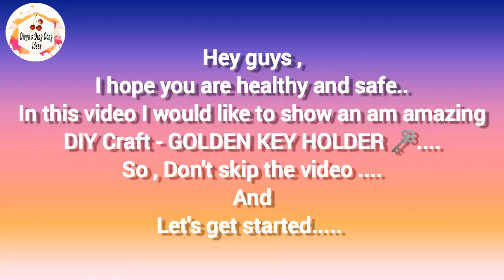GOLDEN KEY HOLDER 🗝️| DIY CRAFT | USING CARDBOARDS 😱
Hey guys 🖐️,
I hope you are healthy and safe...

In this video we are about to see a DIY GOLDEN KEY HOLDER 🗝️.. USING CARDBOARDS 😱..

 I hope you guys love this craft
So , try this craft and say me the review in the comments section 🤩

So ,Don't Forget to 'Hit Like'👍

If any queries in the video ,let me know it in the comment section 👍.